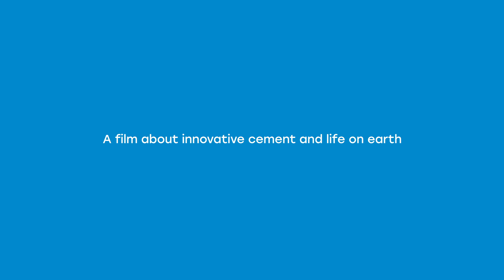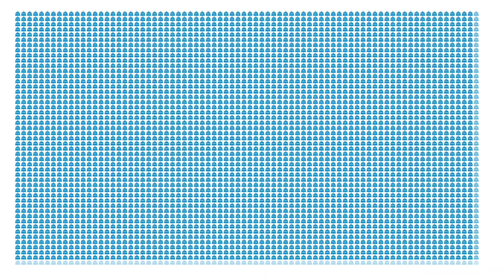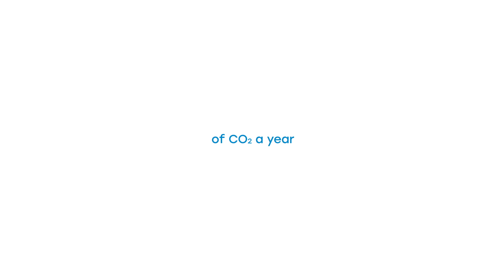A film about innovative cement and life on earth.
Ecocem is a pioneer of high-performance technology that significantly reduces CO2 emissions in the cement and construction industries. ACT, our breakthrough technology announced in November 2022, can reduce the global carbon footprint of the traditional cement manufacturing process by more than half.